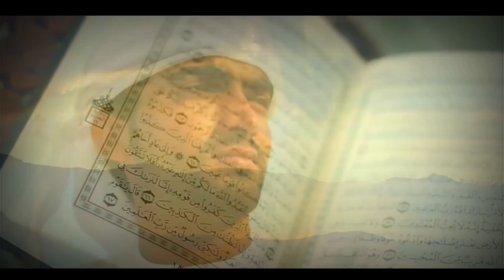আমাজন জঙ্গলে ইসলামের দাওয়াত || The invitation to Islam in the Amazon jungle..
Video Subject- আমাজন জঙ্গলে ইসলামের দাওয়াত || The invitation to Islam in the Amazon jungle.

Our Channel- Maulana Masud. We always uploads educational motivational islamic videos for you from Quran and Hadith. Also can ask any question of Islam. our videos will be very much helpful for you to learn something new.

Qualification – Hafiz Maulana BA Arabic Honors. Researcher writer and speaker on Quran Hadith and science and various religions.

l Am Masud Alam. My YouTube Channel - Hafiz Masud - My Address - Village + Post Mukundpur, P.S Nabagram, District Murshidabad - WB India -